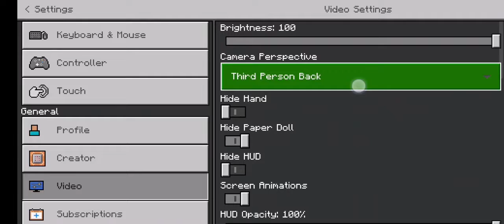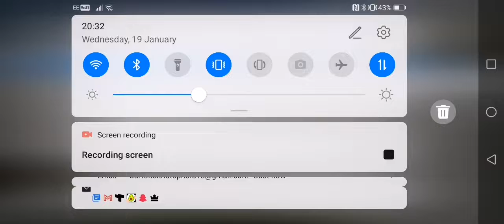my minecraft world [ Ella Amber Lucas Becky Chrissy]